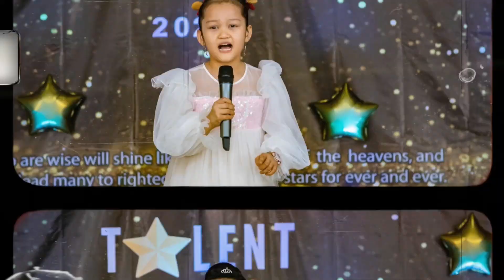got talent 2022 At El Dream School National & International- Fight Song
【ＥＧＴ】EL Dream Got Talent 2022
🥇1st Runner-up
Congratulations!